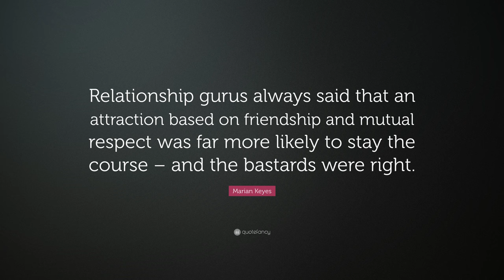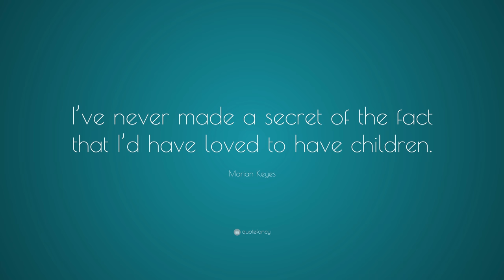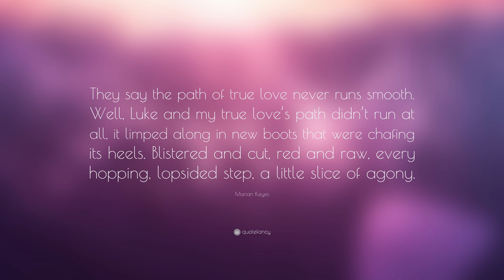TOP 20 Marian Keyes Quotes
“The old Chinese proverb springs to mind – No pain, no gain.”
— Marian Keyes (00:00)

“Love and kindness go hand in hand.”
— Marian Keyes (00:07)

“Love is blind, there was no doubt about it. In Tara’s case it was also deaf, dumb, dyslexic, had a bad hip and the beginnings of Alzheimer’s.”
— Marian Keyes (00:14)

“I’ve kind of realized life is meant to be tough and everybody is in psychic and spiritual discomfort of some sort and has a burden to carry. I’ve realized I’m not special.”
— Marian Keyes (00:21)

“Relationship gurus always said that an attraction based on friendship and mutual respect was far more likely to stay the course – and the bastards were right.”
— Marian Keyes (00:28)

“You will go on and meet someone else and I’ll just be a chapter in your tale, but for me, you were, you are and you always will be, the whole story.”
— Marian Keyes (00:35)

“No more humiliation for me, thanks very much. No more swallowing my anger. Honestly, I couldn’t manage another mouthful. But it was delicious. Did you make it yourself?”
— Marian Keyes (00:42)

“I’m quite introverted but I’m not shy.”
— Marian Keyes (00:49)

“Failed relationships can be described as so much wasted make-up.”
— Marian Keyes (00:56)

“I’ve never made a secret of the fact that I’d have loved to have children.”
— Marian Keyes (01:03)

“I suppose I wanted to have my cake and eat it. But then again, what were you going to do with your cake if not eat it? Frame it? Use it as a sachet in your underwear drawer?”
— Marian Keyes (01:10)

“When God closes one door, He slams another in your face.”
— Marian Keyes (01:17)

“Baking makes me focus. On weighing the sugar. On sieving the flour. I find it calming and rewarding because, in fairness, it is sort of magic – you start off with all this disparate stuff, such as butter and eggs, and what you end up with is so totally different. And also delicious.”
— Marian Keyes (01:24)

“I haven’t had Botox because my face is a bit lopsided and I depend on keeping everything animated so that people don’t notice.”
— Marian Keyes (01:31)

“Although will never love anyone again, don’t want to become bitter. Or creative.”
— Marian Keyes (01:38)

“I’ve been so showered in life, beyond my wildest dreams, such as having a loving partner I never thought I’d have.”
— Marian Keyes (01:45)

“My truth is that what doesn’t kill you makes you weaker rather than stronger, although it makes you wiser.”
— Marian Keyes (01:52)

“They say the path of true love never runs smooth. Well, Luke and my true love’s path didn’t run at all, it limped along in new boots that were chafing its heels. Blistered and cut, red and raw, every hopping, lopsided step, a little slice of agony.”
— Marian Keyes (01:59)

“I used to write in bed, starting when I woke up. I believe that creative work comes from our subconscious mind, so I try to keep the gap between sleep and writing as minimal as possible.”
— Marian Keyes (02:06)

“I had spent my whole life feeling homesick. The only difference between the two of us was that I didn’t know what or where home was.”
— Marian Keyes (02:13)